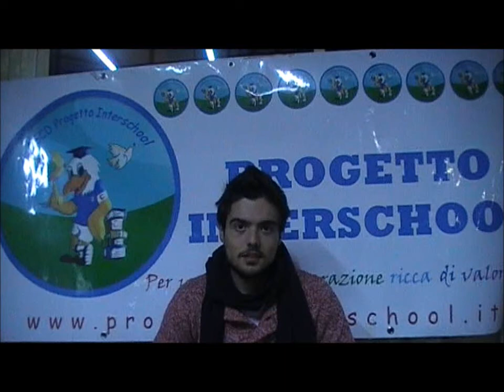Serie C - 2°G - Videocommento di Combs Utd - Keglevich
Serie C Clausura 2011